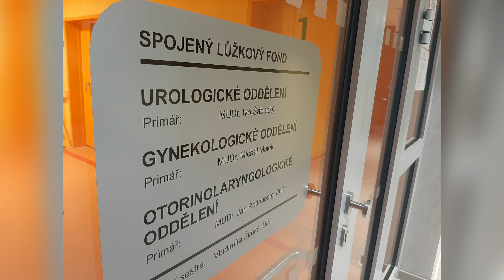Movember 2021 - 2022. Hasičský sportovní klub okresu Třebíč podporuje Nemocnici Třebíč.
Hasičský sportovní klub okresu Třebíč uspořádal v letech 2021 a 2022 VÝZVU - HASIČSKÝ MOVEMBER.
Cílem bylo za každých uběhnutých nebo nachozených 50 km proplatit ze sportovního klubu 100 Kč.
Za listopad r. 2021 a 2022 bylo nachozeno nebo naběháno 2000 km. Zbyvající částka do 5000 Kč jsou osobní dary členů klubu a příspěvek sportovního klubu.

Nemocnice Třebíč si této podpory nesmírně váží. Děkujeme!